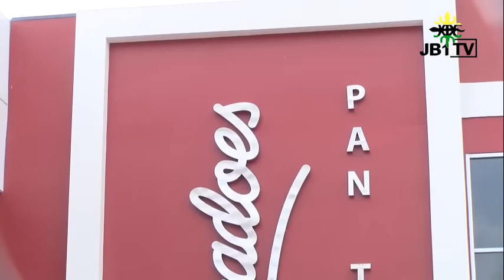ASANTEHENE PLAYS PANYARD STEEL DRUM AT DESPERADO PAN THEATRE IN TRINIDAD AND TOBAGO